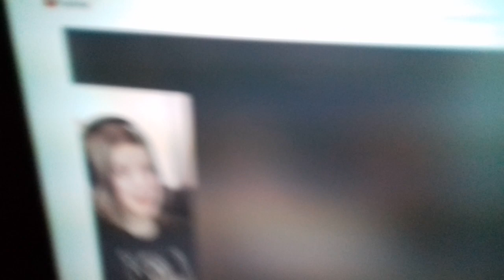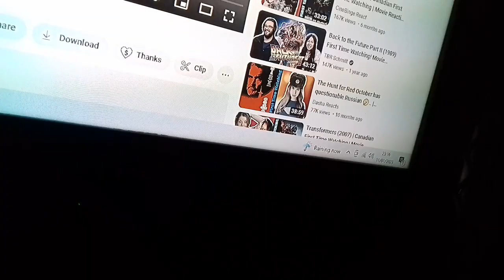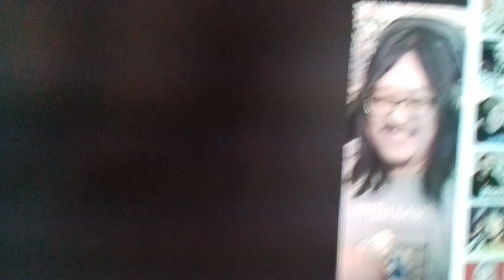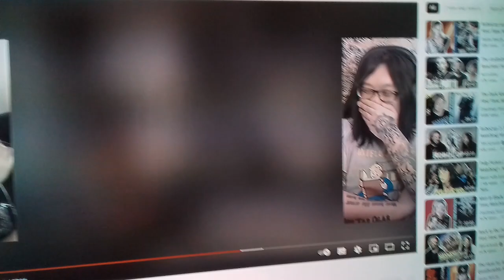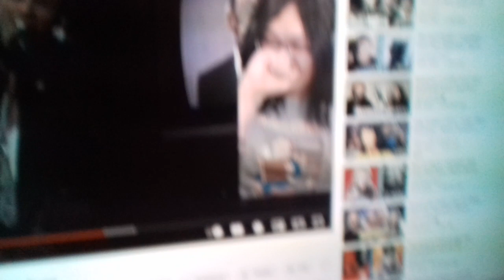Robocop bitches leave 😂😂😂😂😂😂